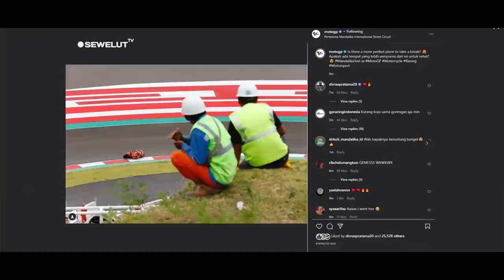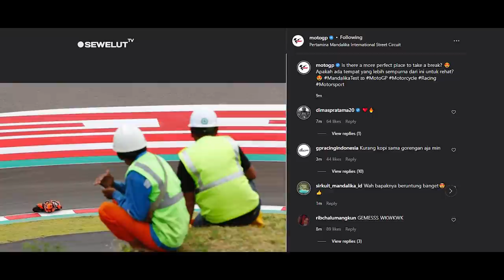AKSI KOCAK PEKERJA MANDALIKA BIKIN HEBOH❗SAMPAI NAIK TIANG DEMI NONTON GP MANDALIKA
Pembalap Mulai Kepanasan di Tes MotoGP Mandalika.
Aksi kocak dua bapak2 sedang asik menonton tes pramusim dari atas bukit di sirkuit mandalika jadi sorotan.

Momen unik nan menggelitik kembali terjadi di seputaran gelaran tes pramusim MotoGP Mandalika 2022 hari kedua.
Setelah kemarin ada tiga bapak2 yang sedang asyik menonton tes pramusim di mandalika kini ada dua bapak-bapak pekerja yang sedang asyik menonton tes pramusim mandalika di hari kedua dari atas bukit.
Kalau di lihat aksi kedua bapak-bapak pekerja yang terjepret kamera itu sedang duduk asik sambil menonton berjalanya tes di sirkuit mandalika.

Dalam unggahan akun instagram resmi MotoGP Dua orang bapak-bapak pekerja proyek itu nampak terlihat sangat antusias saat menonton MotoGP mandalika.
Mereka juga memberikan caption yang lucu.
"Apakah ada tempat yang lebih sempurna hari ini untuk rehat"
Tulis akun instagram rsmi @motogp
Tak pelak, Aksi kedua bapak bapak tersebut mengundang gelak tawak netizen indonesia.

Akun instagram KTM factory racing juga mengunggah sebuah video dalam instagram storynya ada beberapa pekerja yang sedang asyik menonton berjalanya tes pramusim di sirkuit mandalika.
Di sebuah video tersebut terlihat nampak beberapa orang pekerja yang yang sedang asyik menonton dari atas bukit. Ada yang sedang merekam menggunakan ponsel ada juga yang smpai naik di sebuah tiang di pinggir lintasan. Dan yang lainya cukup asyik sampai tidak sadar aksi mereka sedang terekam kamera.